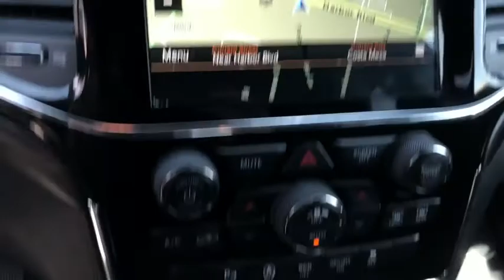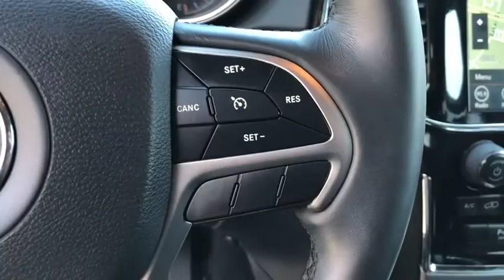2019 Jeep Grand Cherokee Costa Mesa, Huntington Beach, Irvine, San Clemente, Anaheim, CA PJ16014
2019 Jeep Grand Cherokee
2019 Jeep Grand Cherokee Altitude - Stock#: PJ16014 - VIN#: 1C4RJFAG8KC600737

*** CPOV CERTIFIED *** ALTITUDE 4X4, POWER SUNROOF, PREMIUM SOUND, GLOSS BLACK WHEELS, LEAHTER WITH SUEDE INSERTS, CLEAN CARFAX, ONE OWNER AND MORE!!! Certified. Granite Crystal Metallic Clearcoat 2019 Jeep Grand Cherokee Altitude 4WD 8-Speed Automatic 3.6L V6 24V VVT 4WD, 115V Auxiliary Power Outlet, 4G LTE Wi-Fi Hot Spot, 8.4 Touchscreen Display, Altitude Grille, Altitude IV Package, Apple CarPlay, Auto-Dimming Rear-View Mirror, Black Suede Seats w/Black Stitching, Body Color Claddings, Body Color Fascia, Body Color Shark Fin Antenna, Dark Day Light Opening Moldings, Dark Headlamp Bezel Finish, Dark Lens Taillamps, Front Accent/Body Color Fascia, Gloss Black Rear Fascia Applique, Google Android Auto, GPS Antenna Input, GPS Navigation, HD Radio, Instrument Cluster w/Off-Road Disp. Pages, Integrated Center Stack Radio, Integrated Voice Command w/Bluetooth, Jeep Black Gloss Badging, Power 4-Way Driver Lumbar Adjust, Power 8-Way Driver/Manual Passenger Seat, Power Liftgate, Power Sunroof, Quick Order Package 2BZ Altitude, Radio: Uconnect 4C Nav w/8.4 Display, Rear Accent/Body Color Fascia, Rear Fascia Black MIC Step Pad, Security & Convenience Group, Security Alarm, Single Exhaust w/Bright Tip, SiriusXM Satellite Radio, SiriusXM Traffic Plus, SiriusXM Travel Link, Steering Wheel Mounted Audio Controls, Universal Garage Door Opener, USB Host Flip, Wheels: 20 x 8.0 Gloss Black Aluminum.This is a 2019 Grand Cherokee ALTITUDE 4X4 with only 474 miles. YES...THESE MILES ARE CORRECT. This vehicle is Granite Crystal Metallic Clearcoat with Black interior and is in (good, near perfect) condition. Recent Arrival! ORIGINAL OF MSRP OF $43,525...YOU JUST SAVED A TON OF $$$$!FCA US Certified Pre-Owned Details:* Roadside Assistance* Warranty Deductible: $100* Limited Warranty: 3 Month/3,000 Mile (whichever comes first) after new car warranty expires or from certified purchase date* Powertrain Limited Warranty: 84 Month/100,000 Mile (whichever comes first) from original in-service date* Transferable Warranty* Vehicle History* 125 Point Inspection* Includes First Day Rental, Car Rental Allowance, and Trip Interruption BenefitsWe choose to take the stress out of the purchasing process. We work with third party sites to determine what is a fair price for our customers to ensure you will be happy with your buying experience. At Orange Coast Auto Group, we select only the best pre-owned vehicles to offer our customers. Our commitment to your peace of mind is our #1 priority.That's why each vehicle has a certified quality inspection, 3-month, 3000-mile Power-train Warranty on each car, our 72-hour/250 mile Love It or Leave It return policy, free CarFax report and clean title guarantee. Shop Easy, Drive Happy!